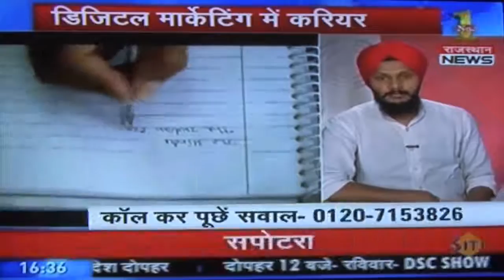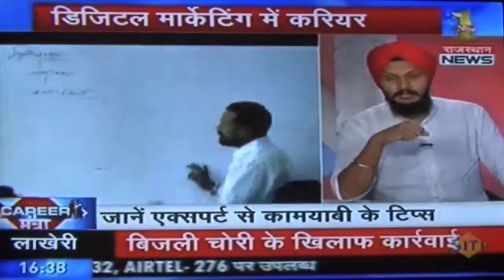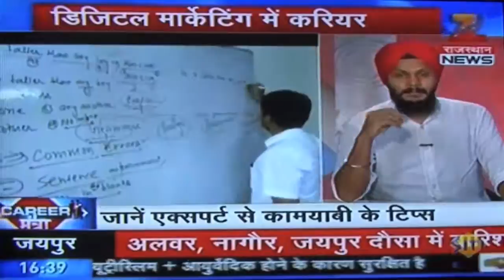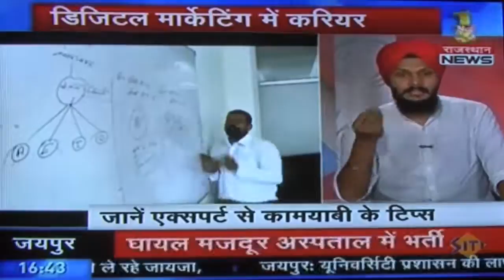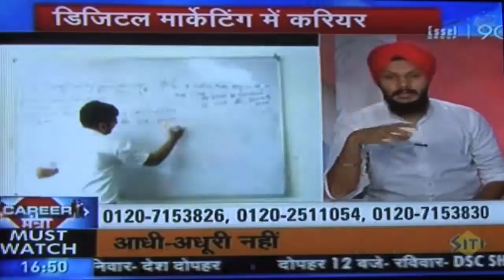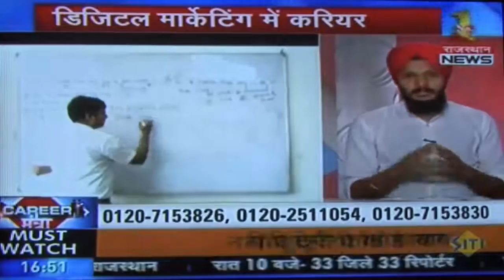Career in Digital Marketing by Parmveer Singh Career Mantra Show on Zee Rajasthan in Hindi